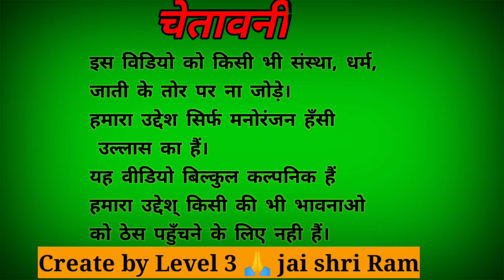Terror || Savdhan Rahe Satark Rahe || Level 3 || L3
इस विडियो को किसी भी संस्था, धर्म, जाती के तोर पर ना जोड़े।
हमारा उद्देश सिर्फ मनोरंजन हँसी उल्लास का हैं।
यह वीडियो बिल्कुल कल्पनिक हैं
हमारा उद्देश् किसी की भी भावनाओ को ठेस पहुँचने के लिए नही हैं।